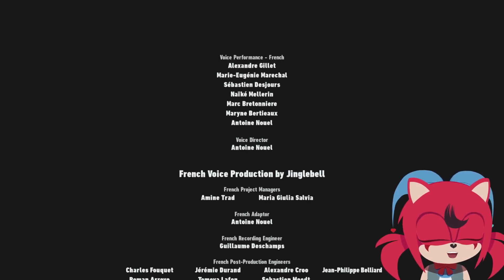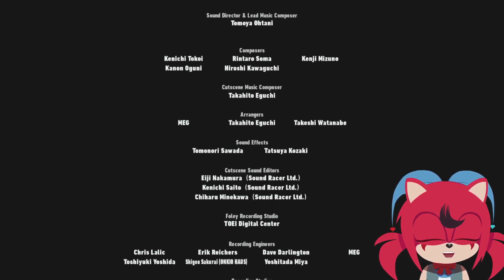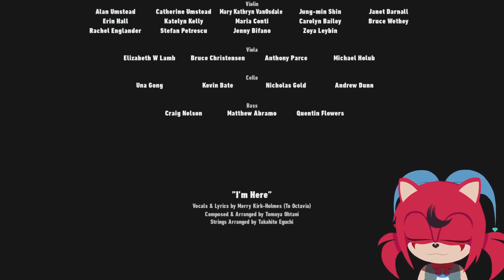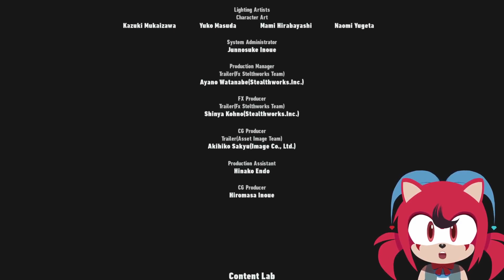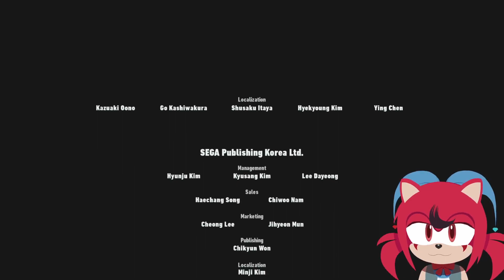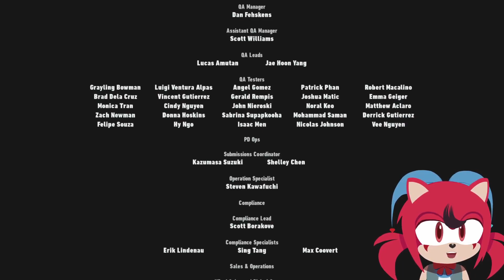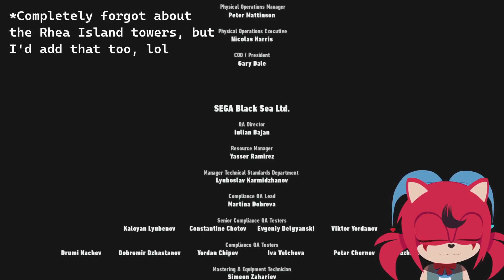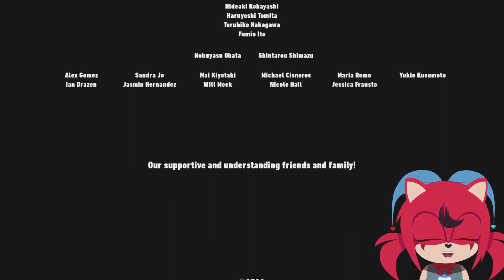Sonic VTuber BEATS Sonic Frontiers (FINALE)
I'M HERE! REACHING FAR ACROSS THESE NEW FRONTIERS!!!

Join me in the FINALE of my Sonic Frontiers letsplay! In this episode, we finally fight the surprise fourth titan, Supreme. But will this be enough to stop the looming threat that wiped out the Ancients and trapped our friends? Well, maybe not on our own. But luckily, we have Dr. Eggman and Sage ready to lend a helping hand! - Pebbles

Edited on VSDC and drew my model on CSP!

I have other socials too if you feel like checking out some extra art or randomness!